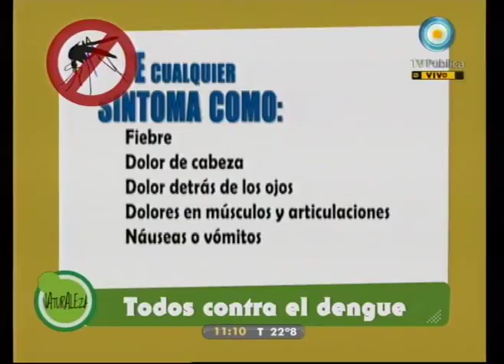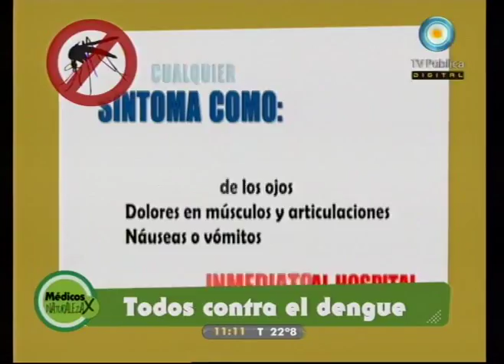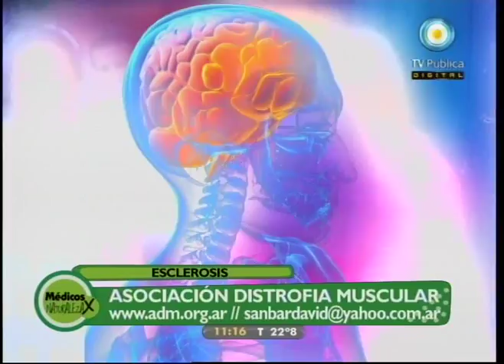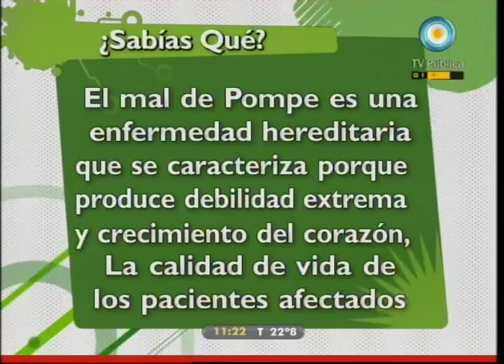Médicos por naturaleza 02-12-10 (3 de 3)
Programa dedicado a conocer la esclerosis lateral amiotrófica y la enfermedad de Pompe. La necesidad de información y de investigación científica, la obtención de diagnóstico, los síntomas y los tratamientos posibles para cada una, los órganos del cuerpo que pueden verse afectados, las poblaciones etarias a las cuales afectan y la calidad de vida de los pacientes.